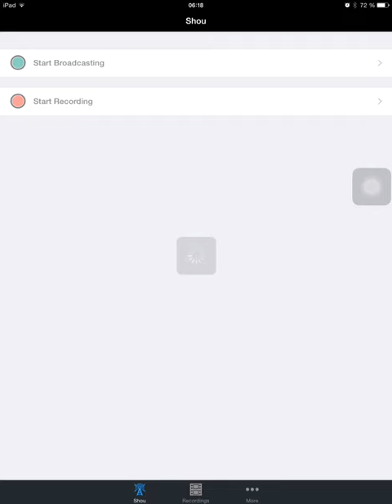Arc+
WIP 0.7